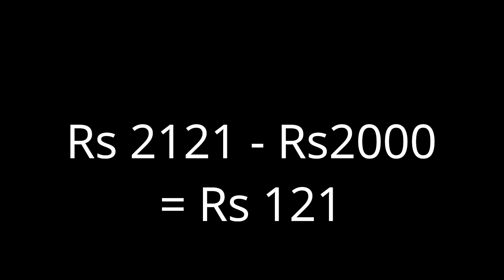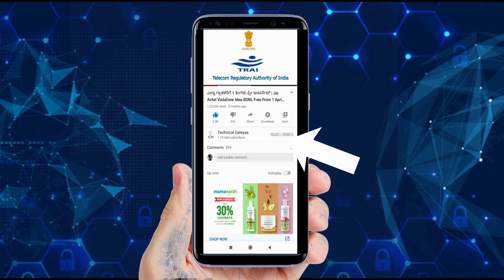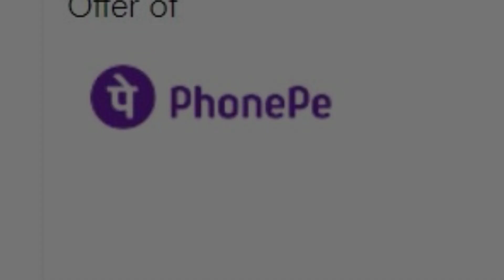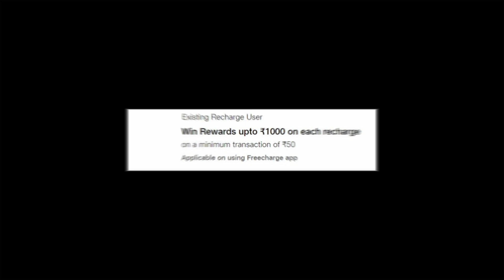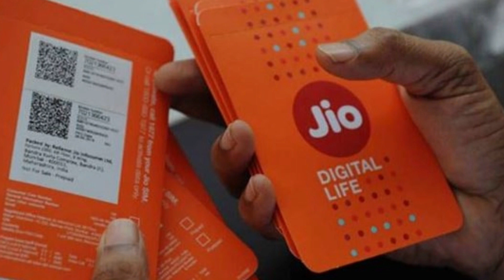ಫ್ರೀ ರಿಚಾರ್ಜ್ 84 ದಿನಗಳಿಗೆ ಏಪ್ರಿಲ್ 2021 ರಲ್ಲಿ | Jio, Airtel FREE OFFER || Jio Breaking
Airtel is not offering free recharge to its customers and the messages on social media are fake. Airtel is not offering benefits of Rs 598 in the form of a free recharge. There is a message doing the rounds on social media platforms including WhatsApp right now

Free Recharge Offer - ₹598 Free Data Recharge Valid Till 84 Days Jio Airtel Vodafone Idea Offer

भूलकर भी न पड़ना Jio FREE OFFER के चक्कर में || Jio Breaking

ಧನ್ಯವಾದಗಳು🙏🙏

◻ಲೈಕ್ 👍🏻
◻ಕಾಮೆಂಟ್✍
◻ಶೇರ್ ಮಾಡಿ..🤝🏻